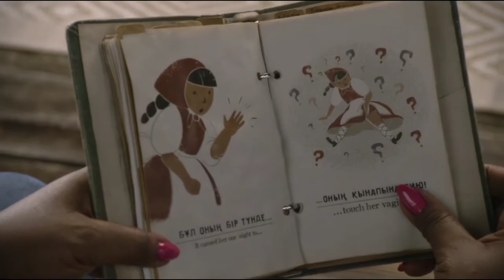The story of the Vagin🅰️☠️ l Borat 2 Movie Funny Clip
One of the most funny clip from the Borat 2 movie .